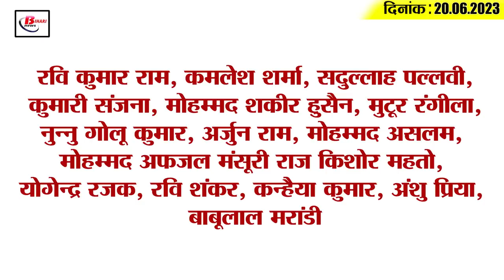Get Today Bihar Evening breaking news of 20th June 2023 on Bihar weather, Bihar police, Nitish kumar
Get Today Bihar Evening breaking news of 20th June 2023 on Bihar weather, Bihar police, Ramayana temple bihar.
1. The construction work of the world's largest Ramayana temple being built in Bihar starts from today

2. General category women will get exemption in teacher appointment

3. Training camp for players to be organized in Patna from today

4. Representatives of G-20 countries will be exposed to Bihar's rich history, art-culture and heritage

5. Apply for constable recruitment in Bihar Police through this link

6. Large consignment of liquor seized from train

7. Health Secretary gave instructions for serious patients suffering from heat stroke

8. Revenue Department sent notice to 7 Additional Collector cum Settlement Officers of Bihar

9. CO arrested red handed taking bribe in Sitamarhi, Bihar

10. This is the leader of Bihar who distributes 1 lakh rupees everyday